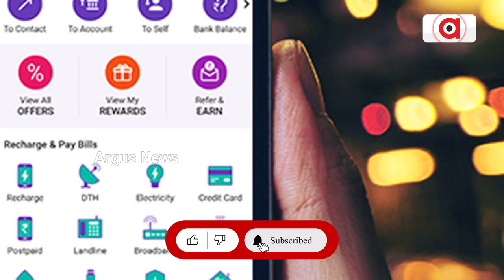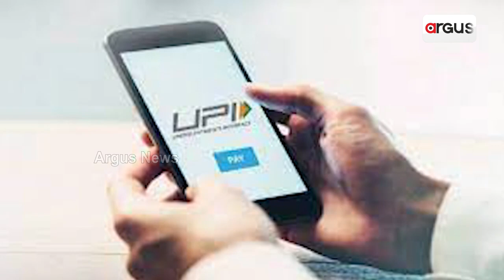UPI payment stuck or failed?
Transactions using payment services like Google Pay, PhonePe, and Paytm are declining because the UPI servers have been down in Odisha for 2-3 days. Customers of several banks, especially SBI Bank, are facing the inconvenience.